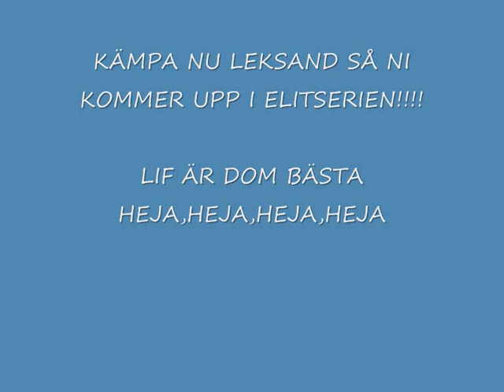Leksand Stars - LIF "vi ska tillbaka"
Heja Leksand vi ska tillbaka till elitserien heja heja